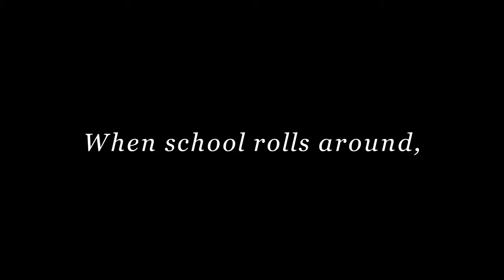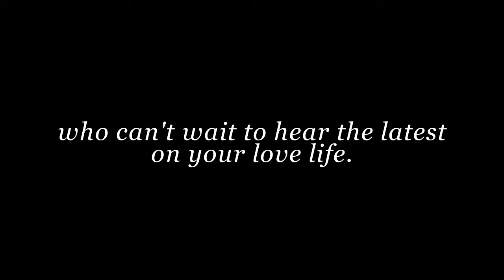It's Complicated [Wattpad Trailer]